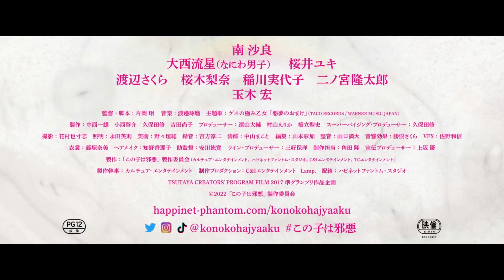The Good Father (2022) この子は邪悪 - Movie Trailer - Far East Films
Starring: Sara Minami (南沙良), Ryusei Onishi (大西流星), Yuki Sakurai (桜井ユキ), Hiroshi Tamaki (玉木宏), and Ryutaro Ninomiya (二ノ宮隆太郎).
Director: Sho Kataoka (片岡翔).